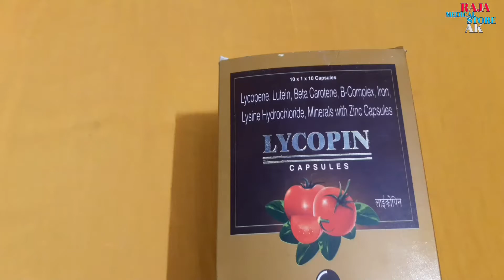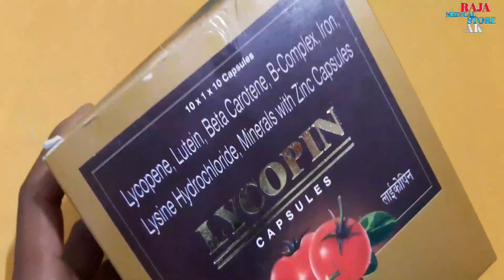Lycopene lutein Beta carotene B-Complex lron lysine Hydrochloride minerals with Zinc Capsules use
Lycopene lutein Beta carotene B-Complex lron lysine Hydrochloride minerals with Zinc Capsules use in hindi review